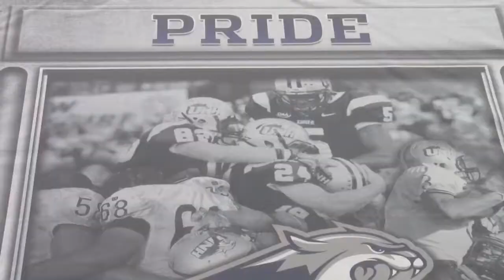UNH Football Blue/White Game Highlights (08/29/13)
Quarterbacks Sean Goldrich (West Haven, Conn.) and Andy Vailas (Bedford, N.H.) combined to go 24-for-27 for 299 yards, and R.J. Harris (Odenton, Md.) hauled in a 72-yard touchdown reception in Team Wild's 21-9 victory over Team 'Cats on Thursday in the University of New Hampshire football Blue-White Game at Cowell Stadium.